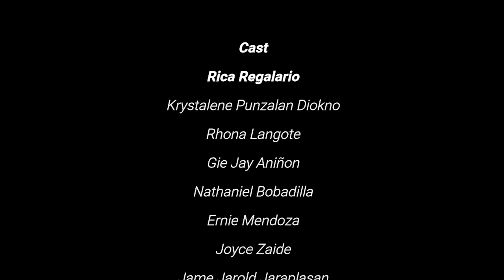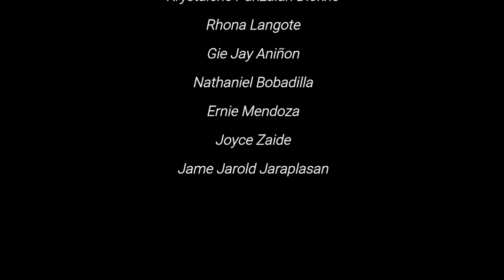Group 3 Vlog in Victoria Laguna